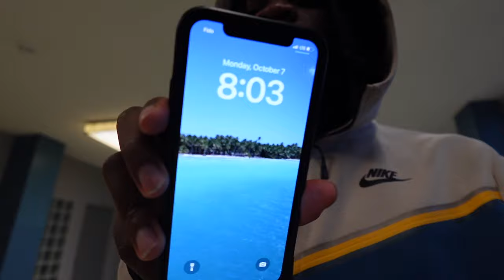J'AI ESPIONNÉ MON PETIT FRÈRE JUSQU'À SON ÉCOLE (il a honte)